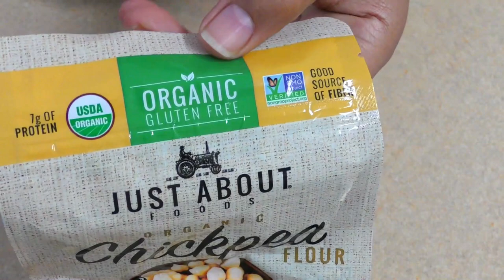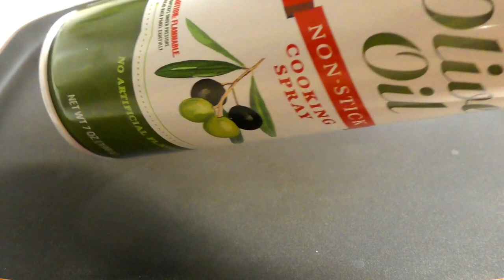፫ ዓይነት የፆም በየአይነቱ/ሽንብራ ቀምሜ የሽንብራ ዓሣ ወጥ፣ አዚፋና የድንች ጉላሽ - Ethiopian fasting food - Ethiopian Food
ሰላም ጤና ይስጥልኝ የይትዩቤ ቤተሰቦች በዛሬው ቪዲዮዬ 3 ዓይነት የፆም በየአይነቱ ይዤላቹ መጥቻለው ለምትሰጡኝ አስተያየትና ድጋፍ ከልብ አመሰግናለው ቪዲዮውን አይታቹ ከወደዳችሁት ላይክ ኮመንትና ሼርም አድርጉት አመሰግናለው 🙏❤️🥰

ሰላም ጤና ይስጥልኝ